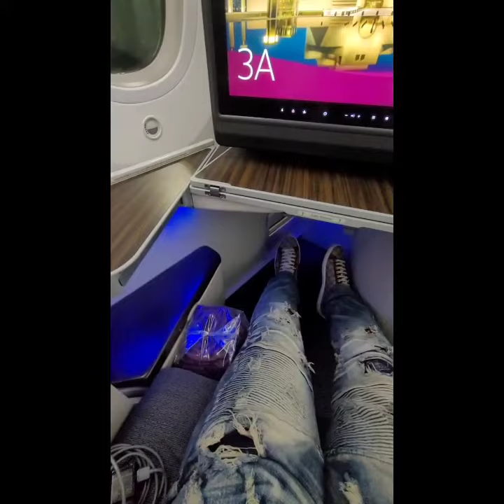retirement - after you complete your career you just want to be at peace and travel this world 🌎